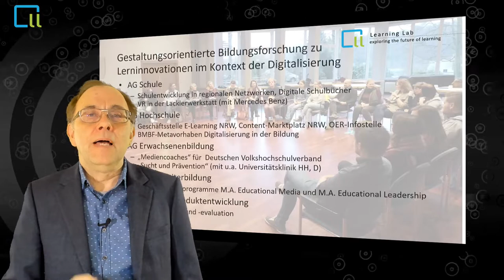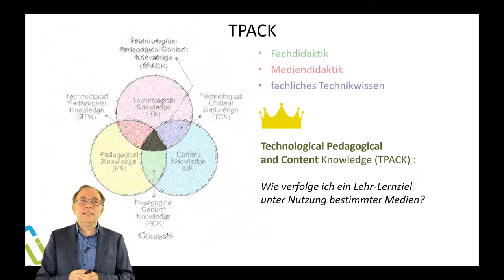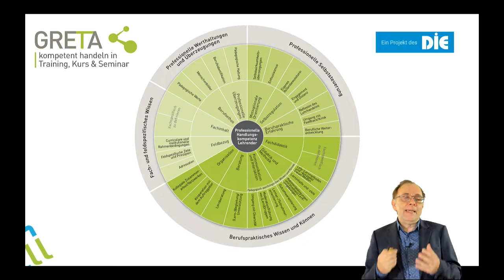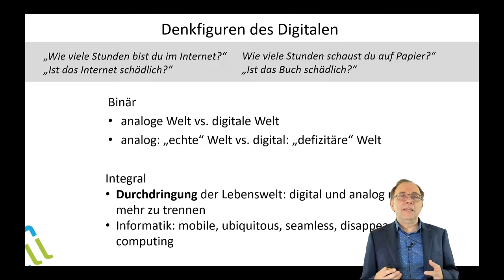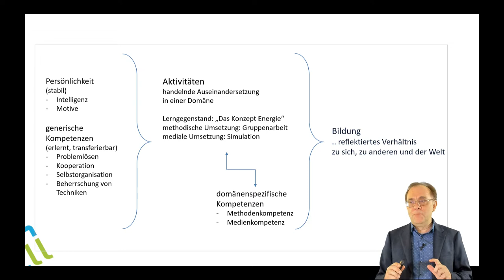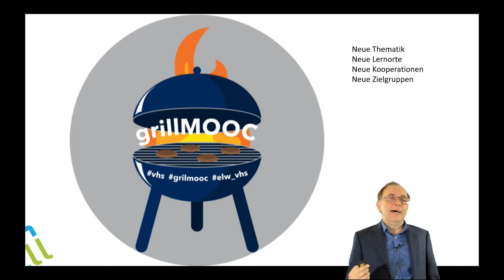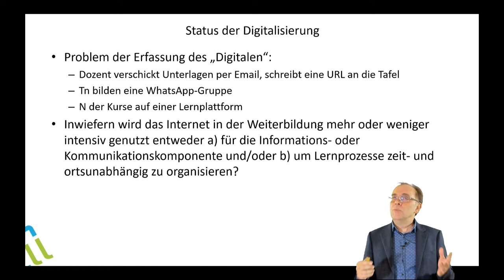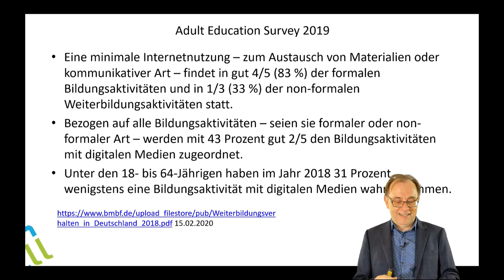Pädagogische Handlungskompetenzen in der Erwachsenenbildung - mit digitalen Plattformen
Prof. Dr. Michael Kerres, Learning Lab, Universität Duisburg-Essen, erläutert Anforderungen an Dozierende in der Erwachsenenbildung und wie diese sich in der Zukunft entwickeln können.